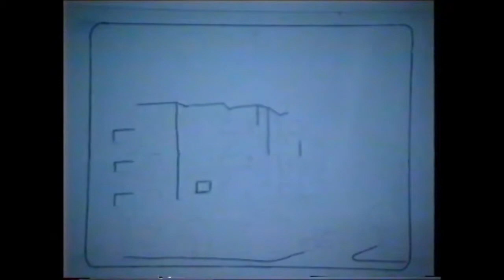יום הולדת 70 בובי פנחסי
אירוע לכבוד יום הולדתו השבעים של בובי פנחסי